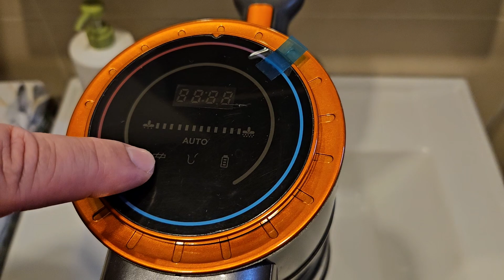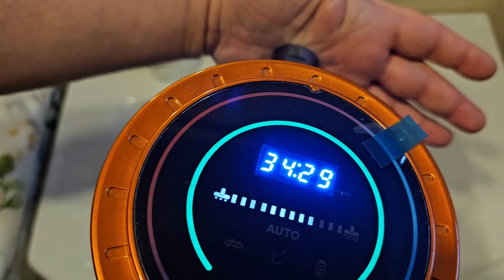Fakir INOVATOR X 7269 filtre temizliği🔆uzun kullanım ve pil ömrü için yapılması gerekenler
problemler kursu karekodlu dijital kitap - googleplay (pdf çıktı alınabilir)

***DESTEK GRUPLARIMIZ***
TYT-AYT matematik telegram grubumuz